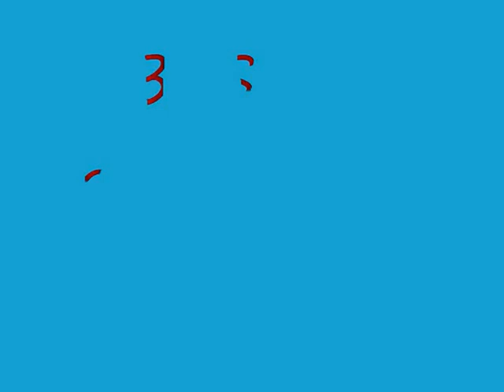Besain orage de grêle.wmv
Besain dimanche 20 mai un orage de grêle s'abat sur le village